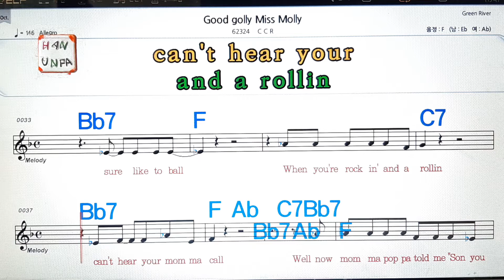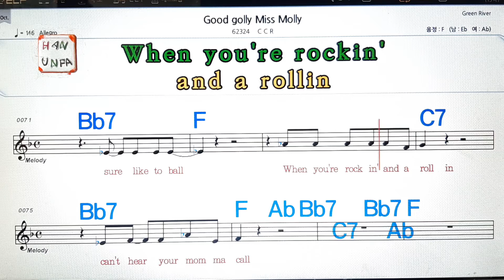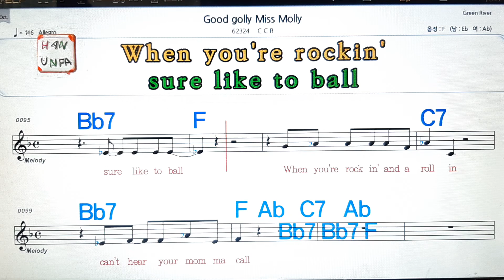Good golly miss molly/CCR💋노래방, 가라오케, 코드 큰 악보,반주,가사💖Karaoke, Sheet Music, Chord, MR